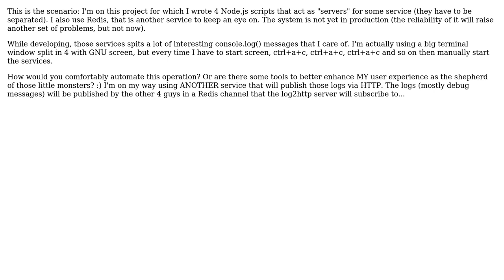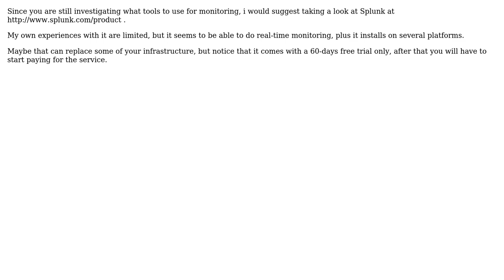Software Engineering: How to comfortably monitor 5 daemons while developing them? (2 Solutions!!)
Software Engineering: How to comfortably monitor 5 daemons while developing them?

With thanks & praise to God, and with thanks to the many people who have made this project possible! | Content (except music & images) licensed under CC BY-SA | Music | Images & others | With thanks to user Sharken user gnat user Claudio user Blrfl and the Stack Exchange Network Trademarks are property of their respective owners. You are responsible for your own actions.